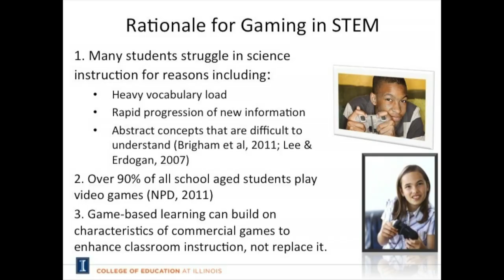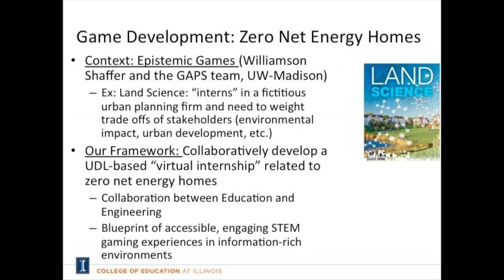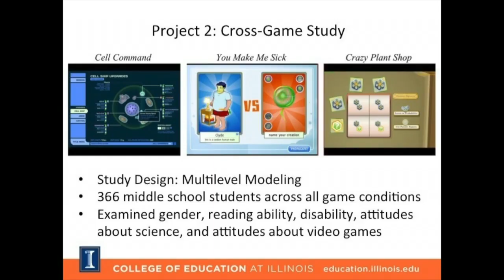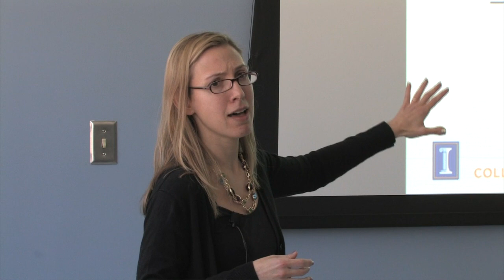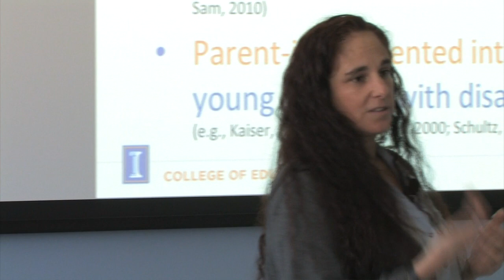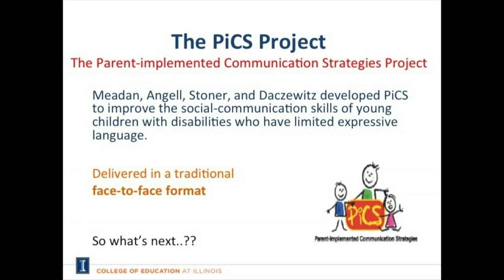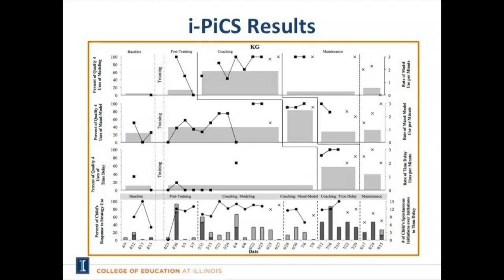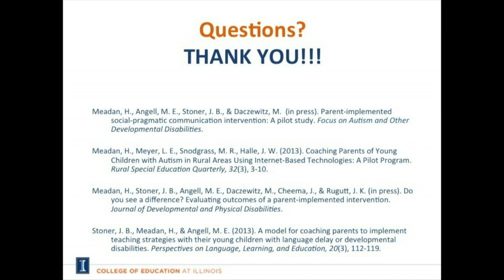Hardie Faculty Fellow Lectures 2014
"Teaching Science with Video Games: Implications for Engaging Struggling Learners and Students with Disabilities" Dr. Maya Israel, "Using Internet Technology to Train and Coach Parents of Young Children with Disabilities" Dr. Hedda Meadan